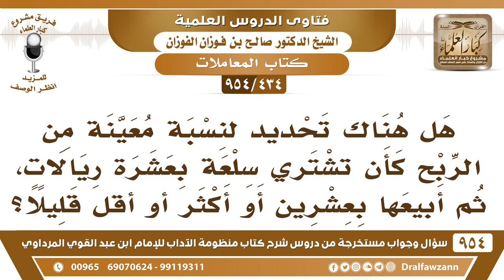[434 -954] هل هناك تحديد نسبة معينة من الربح كأن تشتري سلعة بعشرة ريالات، ثم أبيعها بعشرين ..؟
-[434 /954] السؤال: هل هناك تحديدٌ نسبة معينةٍ من الرِّبح كأن تشتري سلعةً بعشرة ريالات، ثم أبيعُهَا بعشرين أو أكثر قليلًا؟
الجواب: هذا حسب السوق تبيع حسب السوق حسب السعر، ولا تُغرر بالمشتري إذا كان ما يعرف السعر ترفع عليه السعر، أو تقول: أنا شاريها بكذا وأنت ما تكذب عليه، أو تقول: إنها سيمت بكذا وكذا وأنت تكذب، هذا النجش النبي ﷺ قال: «ولَا تَنَاجَشُوْا» فالزِّيَادة إذا كانت جارية في السوق لا بأس بها، أما إذا كانت نتيجة كذب وخداع ومكر وتغرير فهي حرام.
للاشتراك في قناة الشيخ صالح الفوزان
سؤال وجواب من شرح منظومة الآداب ( 945 ) مقطع

للاستفسار والإقتراحات والدعم
رئيس الفريق
لمشروع كبار العلماء